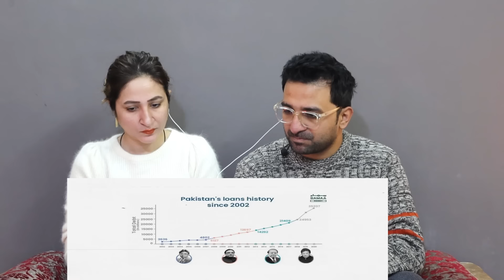Pak Reacts to Pakistan economic crisis explained | Why Pakistan has ZERO MONEY? | Abhi and Niyu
NewsViews&Updates #

News,Views & Update